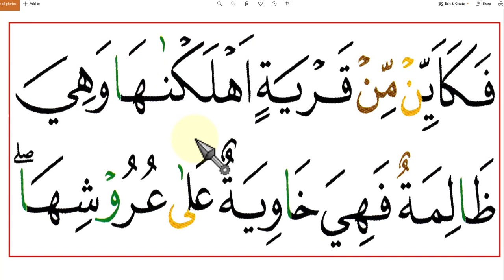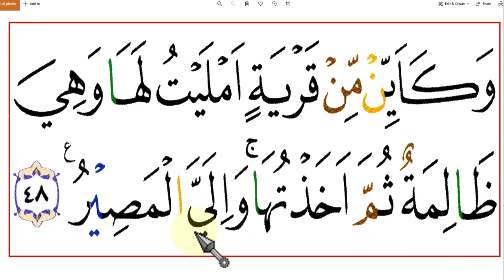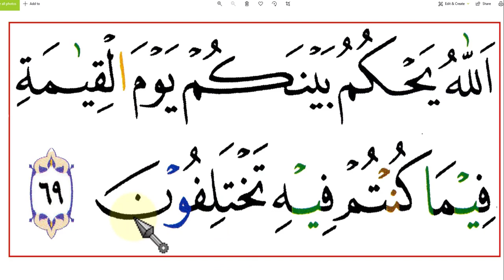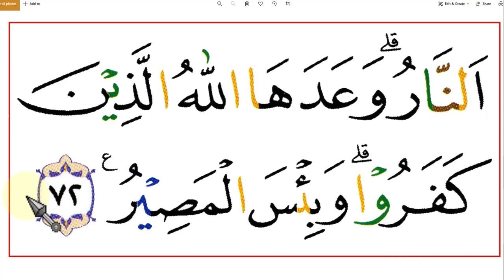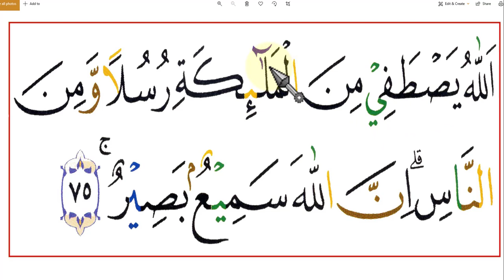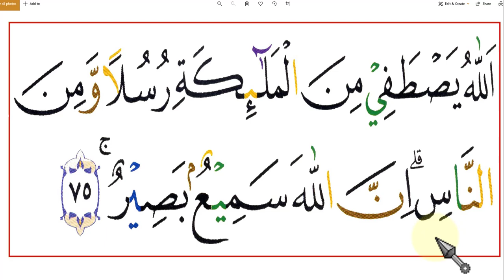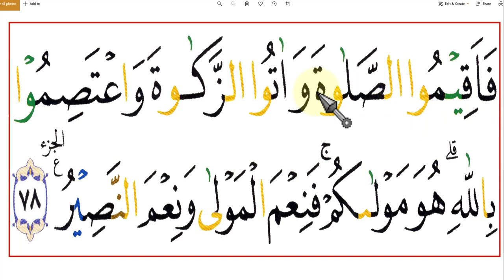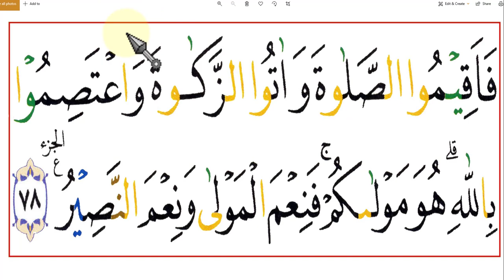BELAJAR SURAT AL- HAJJ- AYAT 39- TAMAT - HAMBA ALLAH - BOGOR - NGAJI ONLINE - ARIRKM